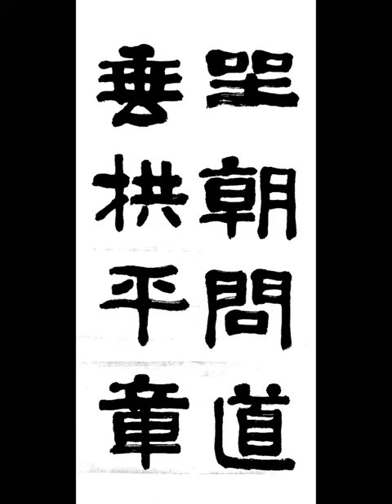坐朝問道垂公平章 좌조문도수공평장 조정에 앉아 도를 물으니 옷 드리우고 두 손 맞잡고 있으나 공평하고 밝게 다스려진다 廣開土好太王碑千字文 광개토호태왕비 천자문